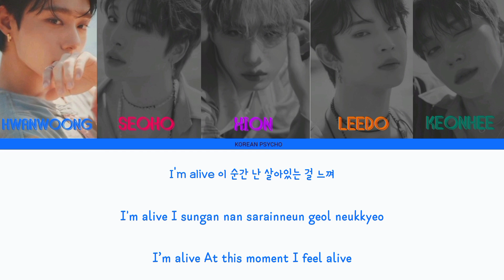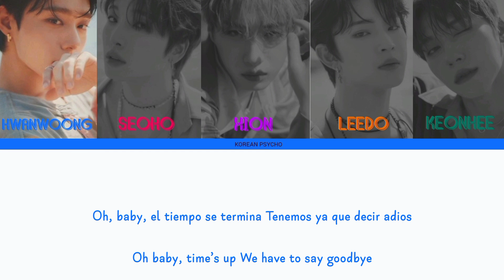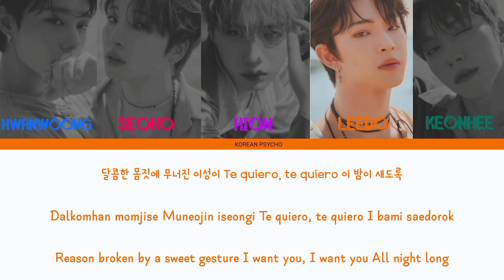Oneus- 'Baila Conmigo' lyrics (원어스- 'Baila Conmigo' 가사) (Color Coded lyrics)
Song Name- Baila Conmigo
Artist- Oneus
Release Date- 26/09/23